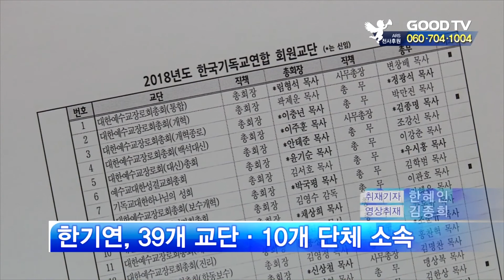[GOODTV NEWS 20181018] 한기연, 신임 교단장 취임감사예배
한국기독교연합이 신임 교단장과 총무의 취임감사예배를 드리고, 한국교회의 화합을 다짐했습니다.

* 시청방법
- 위성TV: KT 스카이라이프 193번